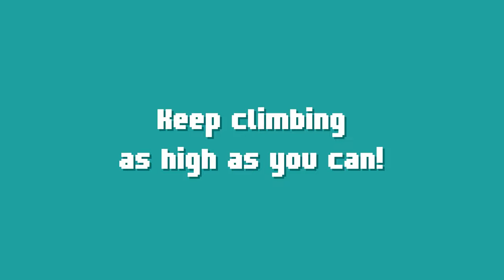Crossy Road Castle for Apple Vision Pro - OUT NOW!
It's Crossy Road Castle like you've never seen before! Crossy Road Castle for Apple Vision Pro is now live!

🌈 3D Game World: Play the game in a completely new dynamic 3D environment!
👩‍👧‍👦 Inclusive Multiplayer: Designed for cooperative platforming chaos across all your favourite Apple devices!
⭐️ Intuitive Play: Simple and intuitive controls for a relaxing couch-gaming experience!
🩷 Easter Eggs: Delightful details only available on the Vision Pro!